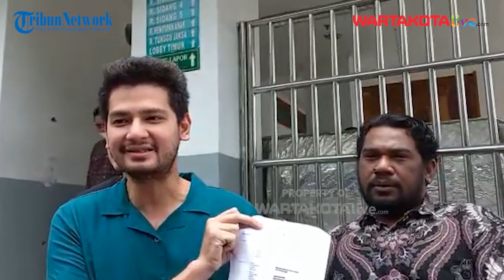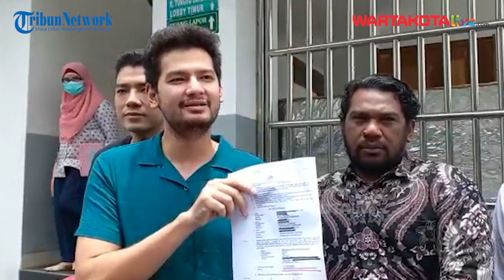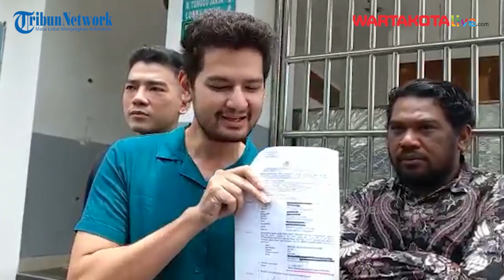Kevin Hillers Lega Laporan Dokter Siska di Polsek Tamansari soal Penipuan Dihentikan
Perseteruan pemain sinetron Kevin Hillers dan Dokter Siska masih terus bergulir baik di kepolisian hingga persidangan.

Kevin Hillers pun dilaporkan tiga kasus oleh Dokter Siska, yakni kasus dugaan Penganiayaan di Polres Bogor, Jawa Barat.

Kemudian, Kevin Hillers juga dilaporkan ke Polsek Taman Sari, Jakarta Barat atas kasus dugaan penipuan dan penggelapan, serta digugat perdata ke Pengadilan Negeri Jakarta Pusat atas kasus dugaan wanprestasi.